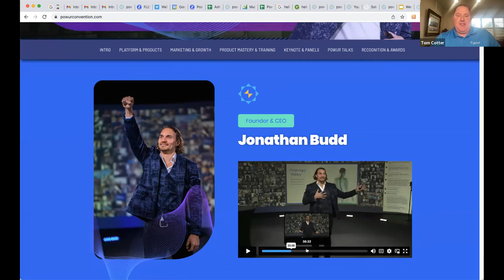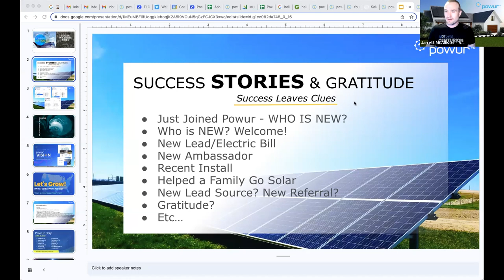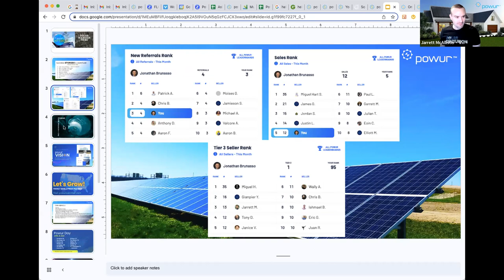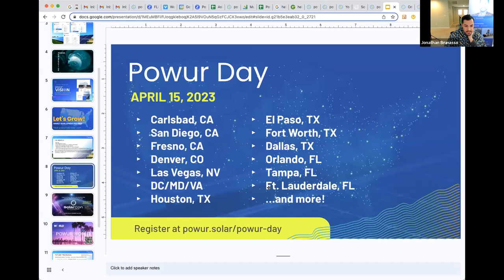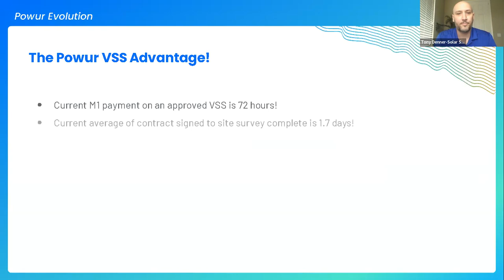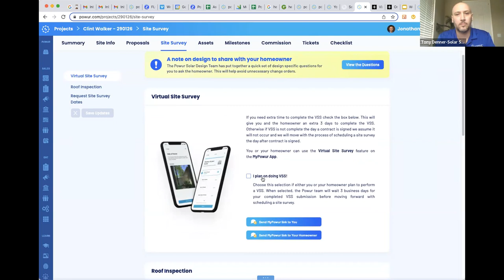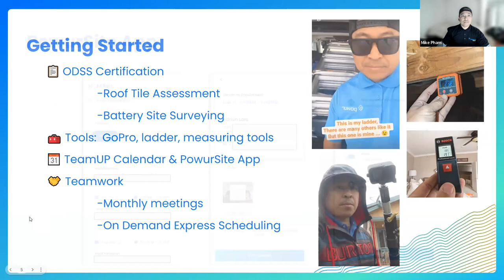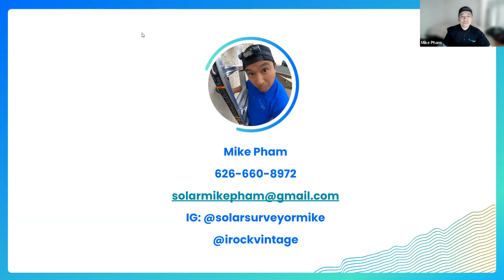Powur Virtual Site Survey and On Demand Site Survey Tutorial